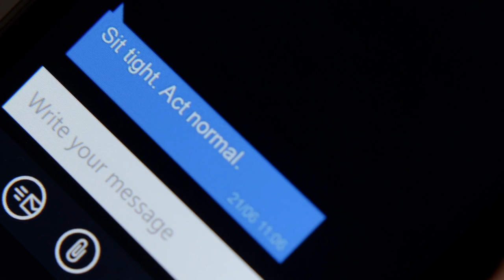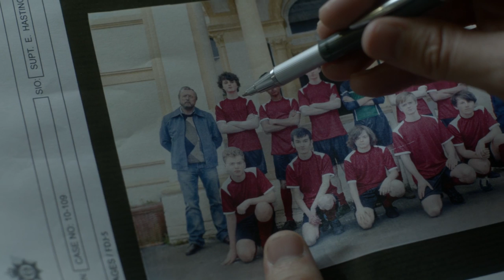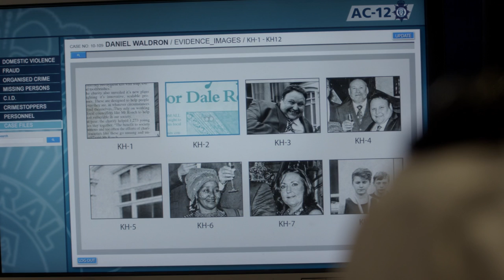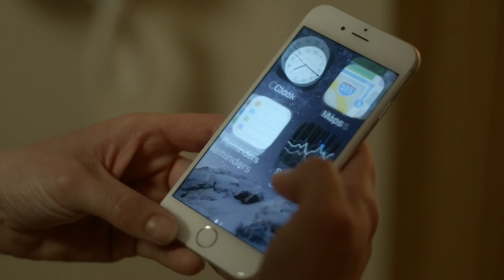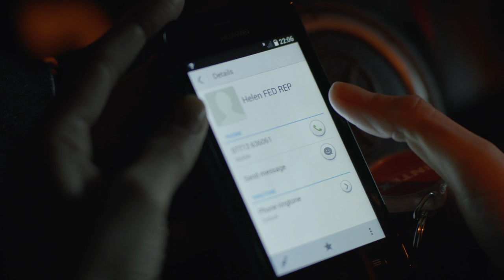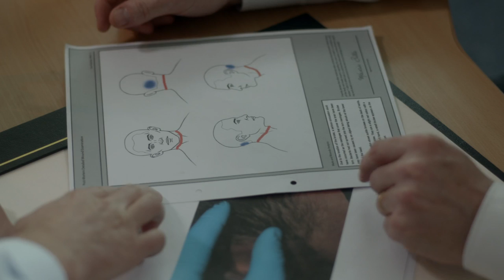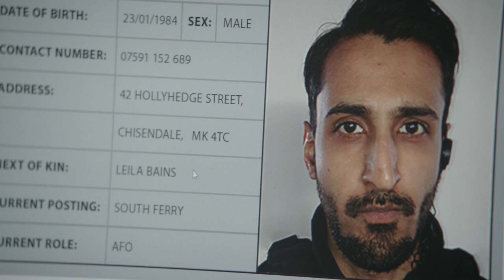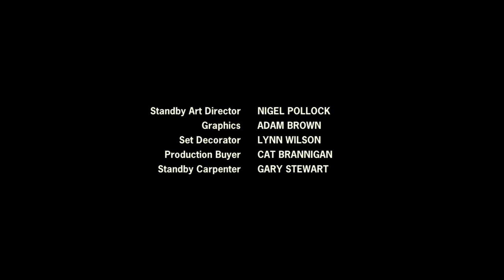Line Of Duty S03E03